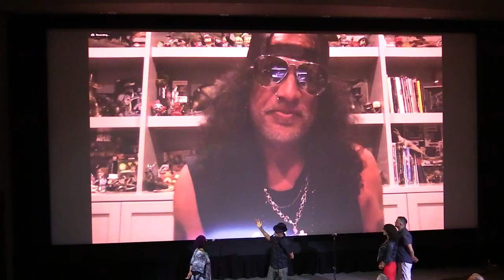Festival Fantasia Vidéo promotionnelle 2024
😈 FantasiaFest est l'un des festivals de films de genre les plus importants et les plus influents en Amérique du Nord depuis 1996.

Rendez-vous à Montréal pour Fantasia2024 ▶ 18 Juillet – 4 Août